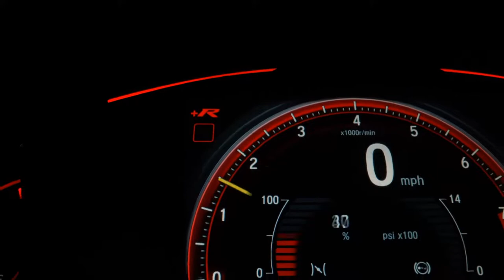JEEP COMPASS - 2017 - Franca/SP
Jeep Compass
Modelo 2017
Versão Limited
Motor 2.0
Câmbio Automático
Combustível Flex
Direção Elétrica
Freios ABS
Airbags frontais, laterais e cortina
Alarme antifurto perimétrico
Faróis de xenônio
ISOFIX
Direção assistida
Rodas de liga leve
Sistema Start-Stop
Chave presencial
Bancos de couro
Retrovisor interno fotocronico
48.000 km

R$ 119.900,00

Dados do Veículo
Veículo: JEEP / COMPASS 2.0 16V LIMITED
Ano: 2017/2017
Combustível: FLEX
Portas: 4 PORTAS
Câmbio: Automático
Cor: BRANCA
KM: 48.000

✅ Air Bag
✅ Alarme
✅ Ar Condicionado
✅ Ar Quente
✅ Direção Hidráulica
✅ DVD Player
✅ Freio ABS
✅ Rádio
✅ Rádio e MP3
✅ Retrovisores Elétricos
✅ Travas Elétricas
✅ Vidros Elétricos
✅ Limpador Traseiro
✅ Kit Multimídia
✅ Trio Elétrico
✅ Farol de Neblina
✅ Entrada USB
✅ Controle de Som no Volante
✅ Bluetooth
✅ Air Bag Passageiro
✅ Porta Copos
✅ Direção Elétrica
✅ Câmbio no Volante (Borboleta)
✅ Engate
✅ Start-Stop
✅ Protetor de Cárter
✅ Retrovisor Retrátil
✅ Som Original